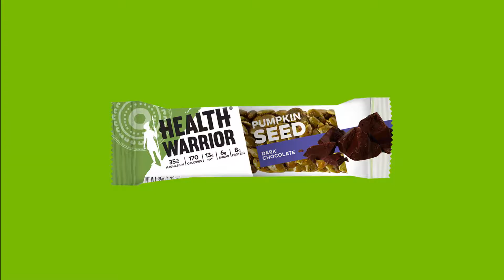How to work out with a pumpkin!